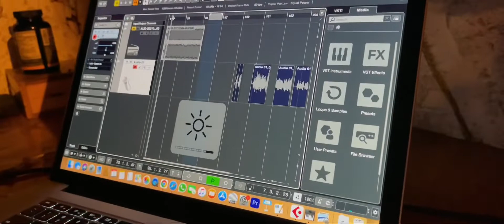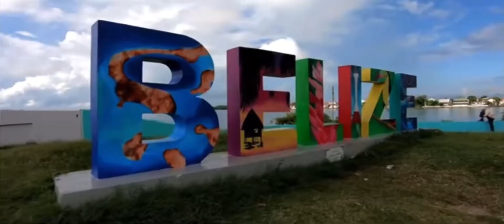Berne Models Doing This On Set ( Episode 41 The Number One Selling Artist In The History Of Belize )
berne films cellular phone commercial on the beach